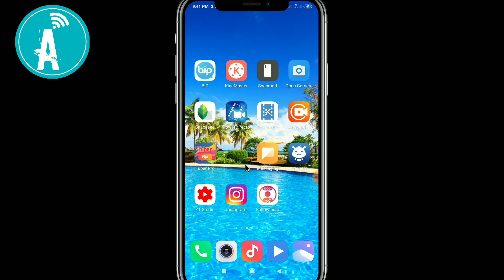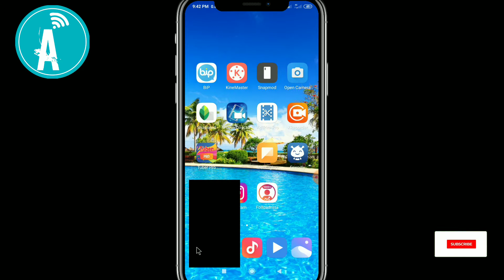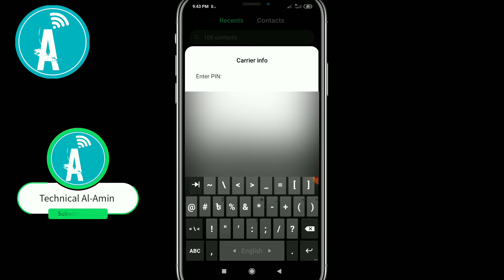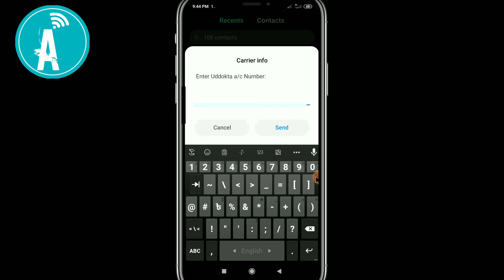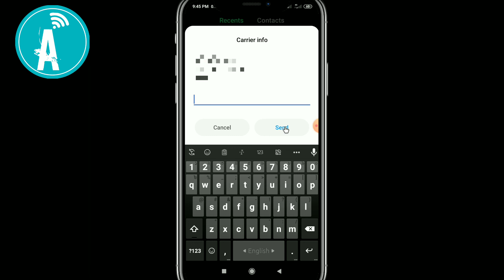কিভাবে নগদ একাউন্ট থেকে স্কুলের টাকা তুলবেন |প্রাথমিক উপবৃত্তির ব্যালেন্স চেক ও উত্তোলন করুন ২০২১